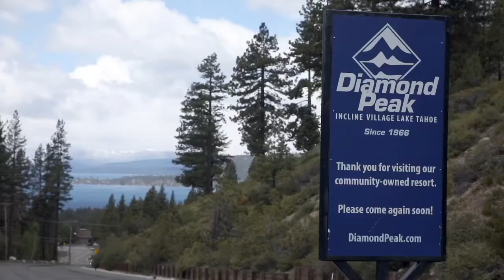Price improvement, lake Tahoe home with panoramic lake views, Nevada side ￼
🌲  PRICE IMPROVEMENT - Lake Tahoe Lake View Home on Quiet Cul-De-Sac 🌲

📍 597 Fallen Leaf Way
Incline Village, NV ~ LAKE TAHOE

✅ Attractively Listed at $6,588,000

Quiet 3 story cul-de-sac home extensively remodeled and sold furnished with beautiful panoramic lake views from almost every room on every level. This quality built Ira Rodman home has Forest Service lots on both sides for complete privacy. Home is on the downslope for ease of entry. Main level has Owner’s Suite with Fireplace, Living Room with Fireplace & vaulted beamed ceilings, Kitchen, Dining, Garage, & wrap around deck. House fitted with Hunter Douglas remote controlled shades & central vac. Space has been set aside for future elevator. Tesla Power wall backup power, A/C, Humidifier, Heated stone driveway, custom finished Garage & sprinkler system. Mid level has 3 bedrooms (1 dedicated as Study), 3 baths, Family/TV room with Fireplace, Utility room, Wine room, Laundry, Sauna & Hot tub on deck. Owner’s recently finished building out the lower level including a wet bar, Game room with pool table, TV & French doors to walk out deck with lake views (under construction), bathroom, exercise room & Bunk room. Also note lots of inside storage space.  Also note lots of inside storage space.  This home has everything you need including recently purchased designer furniture and décor from Sierra Verde Home Design Center.

This turn key home is ready for you to start creating your Lake Tahoe memories!

5 Bedrooms 🛏️
5 1/2 Full Baths 🛁
Office/Bonus Room 💻
3 Gas Fireplaces 🔥
4,423 Square Feet 📐
Open Kitchen with lake views 🌊 🥖 🥘
Wet Bar 🍸
Wine Cellar 🍷
Family Room 📺
Living Room 🛋️
Game Room 🎯
Dining Room  🕯️
Sauna 🧖‍♂️
Laundry Room
Heated Driveway 🔥
Master Bath – heated floors, heated towel bar 🛁
Extensively Remodeled 🔨
Decks on each level with lake views 🌊
Lake View Home 🌊
Full IVGID Privileges

📱 Contact Smith Team luxury Real Estate for a private showing!

Cheers to the lake life! 🥂

Smith Team Luxury Real Estate
Coldwell Banker Select

M. Trevor Smith (Broker Salesman) BS.0033753
William H. Gaines III (Broker Salesman) BS.0145343
Amy Marie Smith (Luxury Realtor/Salesman) S.0173420
Mark A. Benka (Luxury Realtor/Salesman) S.0186681